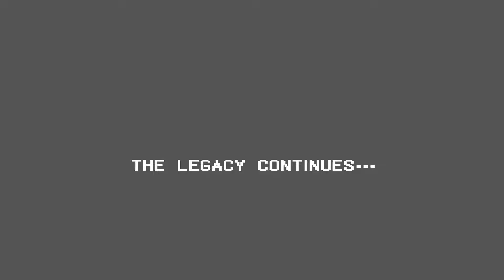Mega Man Legacy Collection 2 | Trailer